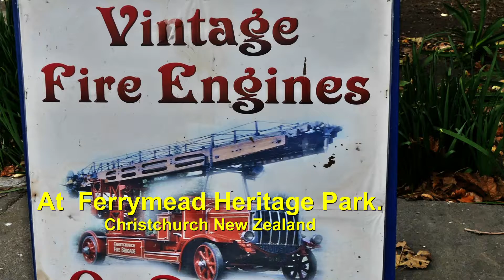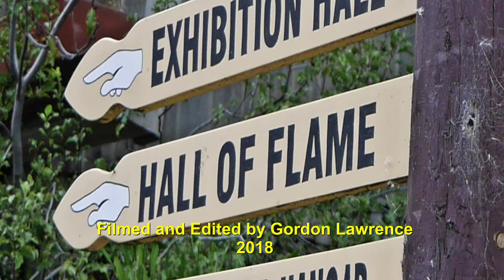HALL OF FLAME at FERRYMEAD HERITAGE PARK, Christchurch, New Zealand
Check out the range of fire engines from the 19th Century onwards.